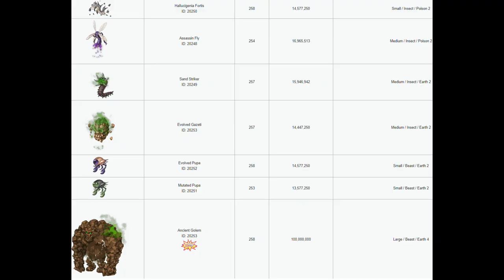NovaRO | Ancient Ruins of Juperos 3 | Imperial Guard | Cannon Spear Ft. [MVP] Boitata Card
EQUIPMENT:
- Headgear: +12 Trial Diadem [Gutsy Giearth Card]
- Mid: Victory Wing Ears [Engkanto Card] Increases ranged physical damage by 3%. Increases ranged physical damage by 3%
- Lower: Golden Artifact
- Armor: +12 Str Soutane [(MVP) Boitata Card], Str Blessing, STR+8, STR+8
- Weapon: +16 Fortridge [2x Greater Research Assistant Bot Card], Randel's Memory, Sharp 3
- Shield: +12 Purified Knight's Shield [Khalitzburg Knight Card], Bypass 52% of Def on Normal Enemies | +9 Purified Knight's Shield [Khalitzburg Knight Card] Bypass 49% of Def on Boss Enemies
- Garment: +12 Temporal Agi Manteau [Galensis Card],  Increases ranged physical damage by 10%
- Footgear:  +11 Unknown Str Boots [Deep Sea Merman Card], Max HP + 9%. Aspd + 5%
- Accessory (Right): Automatic Booster R [Void Mimic Card], Automatic Module (Fatal), Automatic Module (Expert Archer), Automatic Module (Attack Speed)
- Accessory (Left): Automatic Booster L [Void Mimic Card], Automatic Module (Fatal), Automatic Module (Expert Archer), Automatic Module (Attack Speed)

SHADOW GEAR:
- Shadow Armor: +10 Banishing Cannon Shadow Plate
- Shadow Weapon: +10 Royal Guard Shadow Glove
- Shadow Shield: +10 Banishing Cannon Shadow Shield
- Shadow Shoes: +10 Banishing Cannon Shadow Boots
- Shadow Earring: +10 Almighty Shadow Focus
- Shadow Pendant: +10 Almighty Shadow Brooch

COSTUME ENCHANTS:
- Upper: Paladin Onyx [U]
- Middle: Paladin Onyx [M]
- Lower: Ranged Amber [L]
- Garment: Royal Guard Onyx [G]

Pet: Orc Hero
Pet Costume: Ingrid